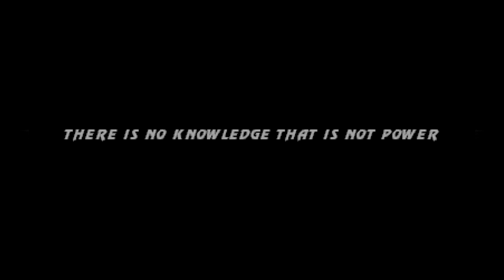Mortal Kombat Ultimate Revitalized - Raptor playthrough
An another playthrough I have made in Styx's MKP game.
This time I am using an outstanding remake of a certain old MKP fan character named Raptor.

He is the first Saurian to be cyberized by the cyber Lin Kuei, but his savagery did not let him lose a soul, so he went disobedient towards the clan.